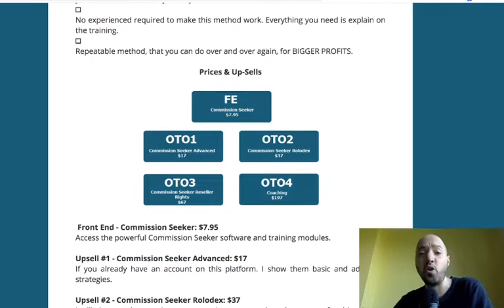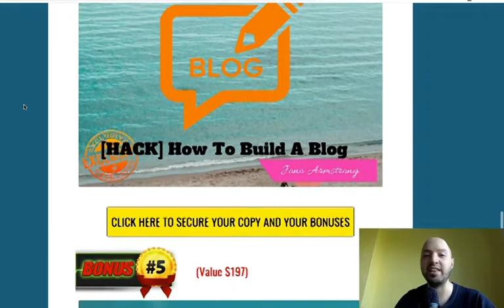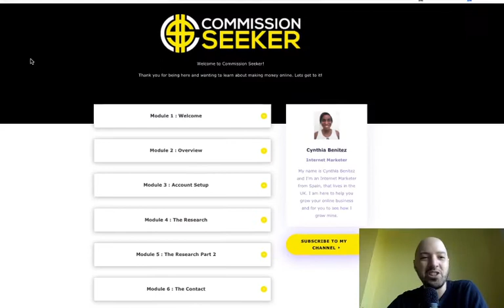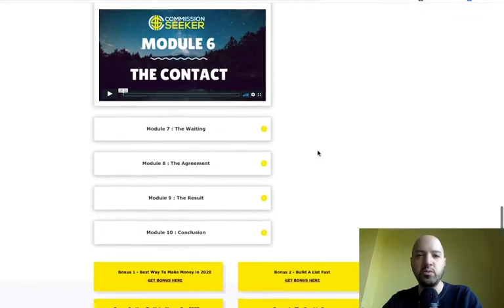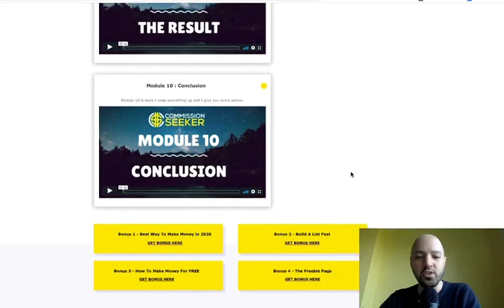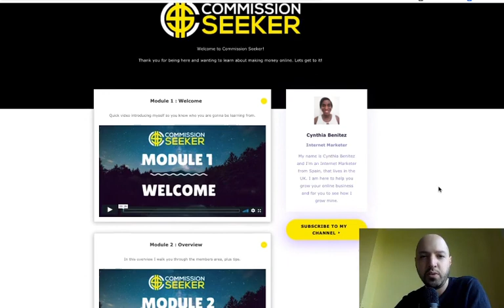Commission Seeker review 🔴 Learn how to make money with Youtube influencer engagement 🔥$1000 bonus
Why get Commission Seeker?

Commission Seeker is a way to find and take advantage of Youtube influencers. The front end training shows how to earn $150+ daily with an under-rated method.

What’s so great about Commission Seeker?

Commission Seeker is an online training series. The training modules dive deep into an UNDERRATED, beginner-friendly method that can help you start making commissions on the same week you’ve decided to complete it.

The video training developed by Cynthia Benitez, a successful internet marketer, and educator. She’s sharing her secrets with her Commission Seeker method to make $150+ every day with no experience, no website, no email lists or product creation.

The promise of the Commission Seeker method is that anyone can easily and with minimal effort and fast results. Her teachings in the course are backed up by case studies as she is walking you through step-by-step over the shoulder training.

Cynthia’s teachings are easily applicable, and the Commission Seeker method can easily be scaled up increasing your profit margins. Simply, rinse and repeat.

I like how simple and effective this method is. Also, there is a case study on the front end, which verifies the method. And, as you will see with Cynthia's results, the conversions are very high.

OTOs of Commission Seeker:

OTO#1 Commission Seeker Advanced: $17.
 Here the vendor will show you basic and advanced strategies.

OTO#2 – Commission Seeker Rolodex: $37
The vendor will provide the premium resources she uses to speed up the process for this method, so you don’t have to do all of the research manually and can make money faster.

OTO#3 – Commission Seeker Reseller Rights: $67
Sell Commission Seeker as your own product and keep 100% of the commissions across the entire funnel.

OTO#4 – Coaching: $197
Coaching for a month where the vendor will help you with anything you need regarding Internet Marketing.

BONUSES

Bonus #1: The OPL Method – (*Launch Only bonus*). Underground way of leveraging other people's list for a low cost.

Bonus#2: The Top IG In 20 Influencers In 5 Different NIches.

Bonus #3: Leverage IG Influencers – This full course shows how you can take advantage of influencer marketing.

Bonus #5: Best Way To Make Money in 2020

Bonus# 6: How To Build A List Fast

Bonus#7: How To Start Making Money Online For Free

Bonus#8: – The Freebie Page